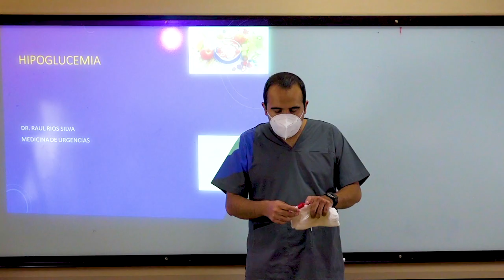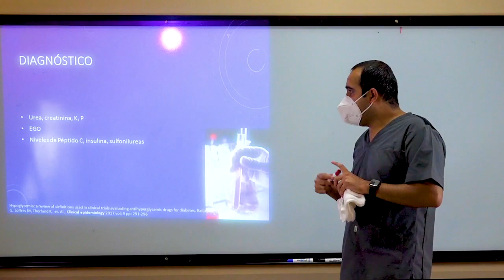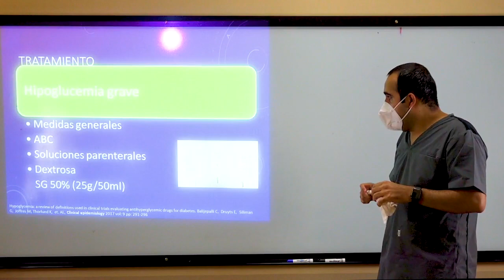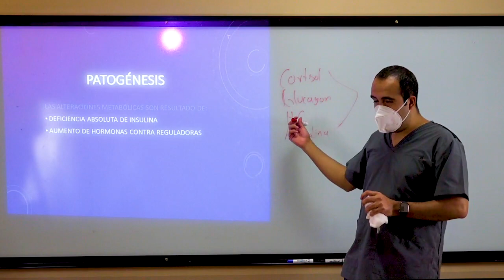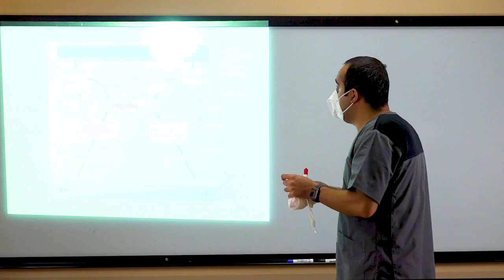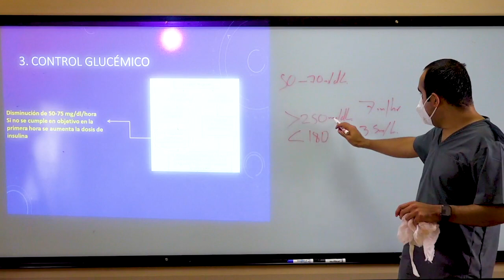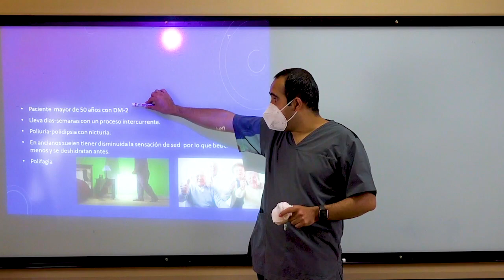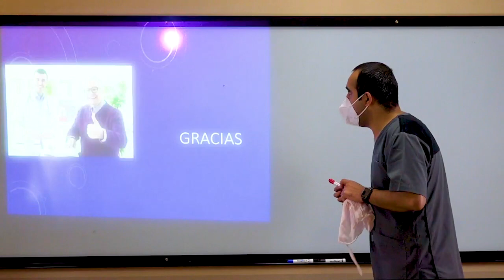Semana 2- Medicina Urgencias